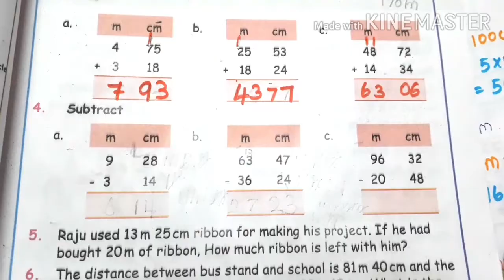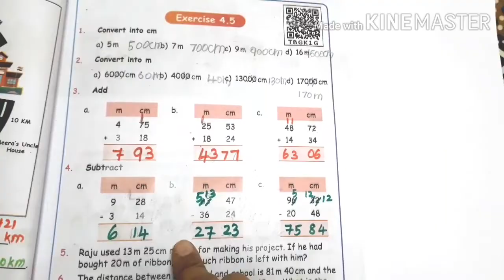4 std Maths-Measurements- exercise 4.5(1,2,3,4 sums)-part 5-unit 4-Term 1-New samacheer syllabus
4th  Maths Term 1samacheer fully completed.
Numbers, Geometry, Measurements,Patterns,Time, Information processing  are fully completed . All the links are  given  below. please check that

Unit  1  Geometry   completed.
It  covers  6 videos.
click the link 👇here to watch the videos.

click the link 👇here to see all the
videos

Unit 3 PATTERNS  fully  completed.